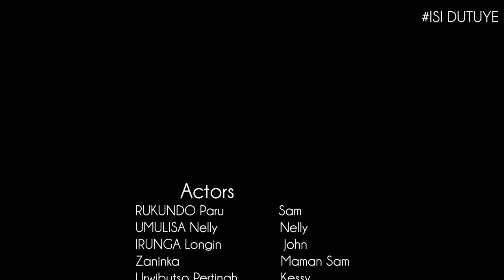ISI DUTUYE : YAKUYEMO INDA NONE ABUZE URUBYARO BURUNDU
ISI DUTUYE : YAKUYEMO INDA NONE ABUZE URUBYARO BURUNDU,MONEY💲💲💲